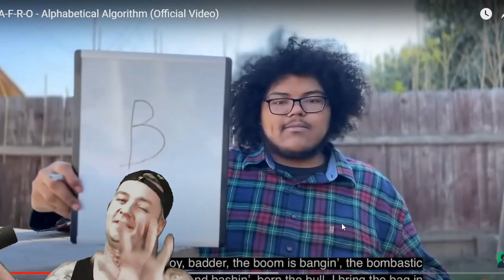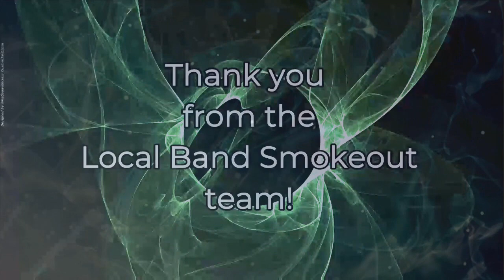DUDE RAPS FROM A to Z & ITS WILD ! A-F-R-O - Alphabetical Algorithm (Reaction)